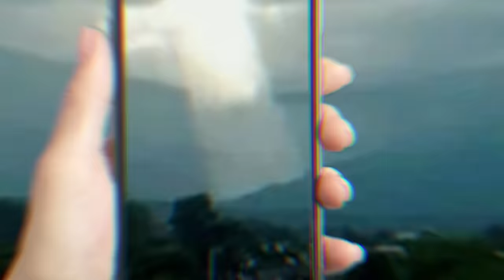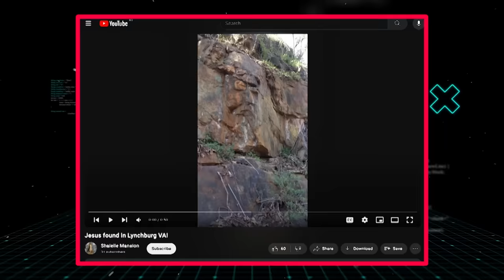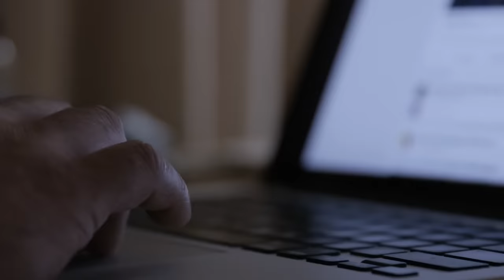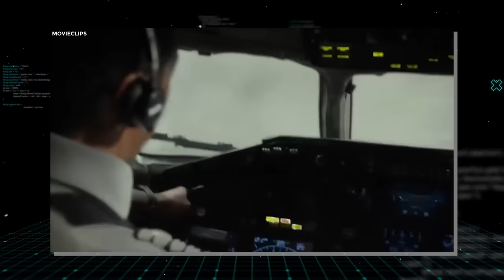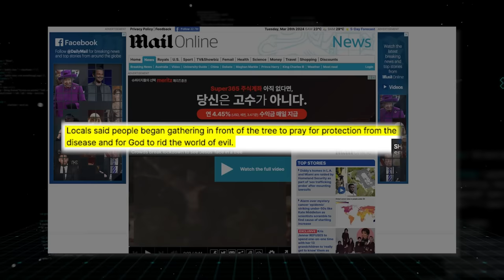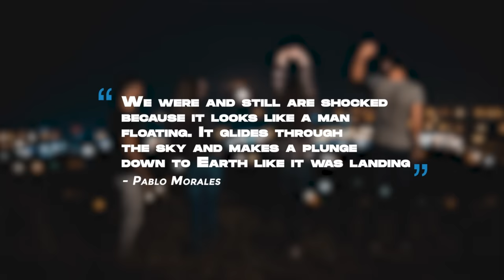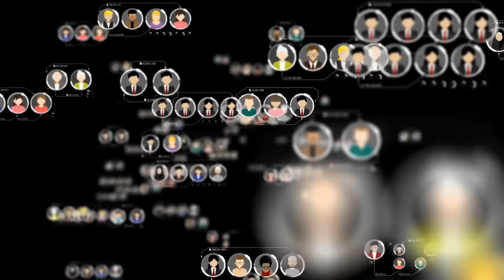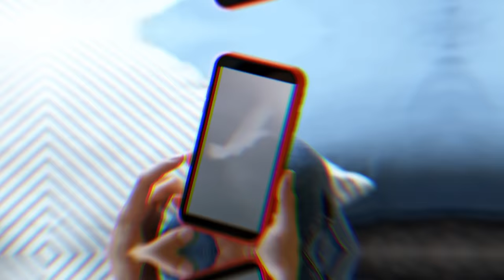20 Times Jesus Christ Was Caught on Camera